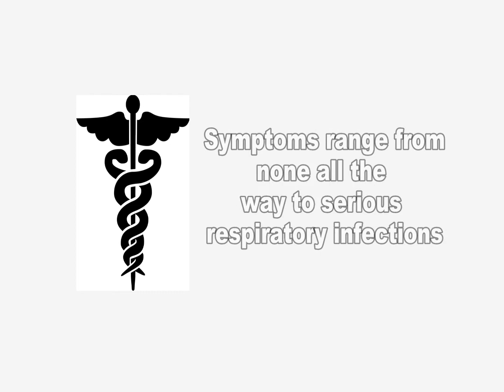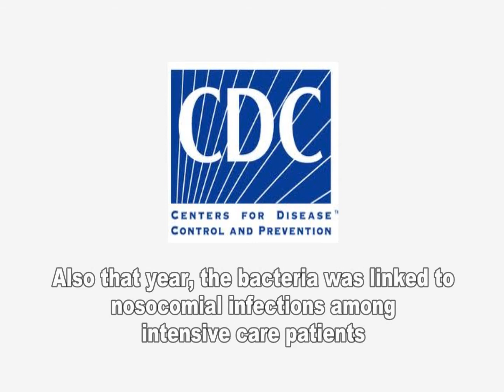Burkholderia cepacia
Burkholderia cepacia is the name for a group or "complex" of bacteria that can be found in soil and water and survive for extended periods of time in moist environments. Also known as BCC or B. cepacia, the bacteria are often resistant to common antibiotics.
Burkholderia cepacia poses little medical risk to most healthy people. However, people who have certain health problems like weakened immune systems or chronic lung diseases, particularly cystic fibrosis, may be more susceptible to infections from Burkholderia cepacia.